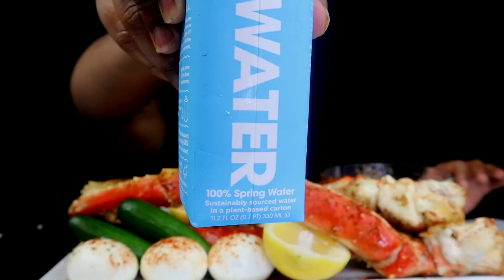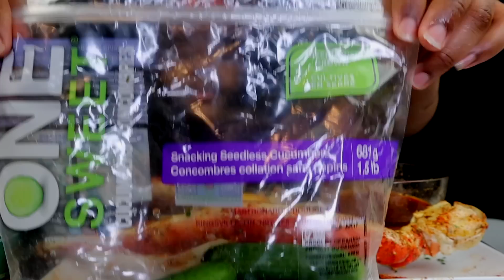KING CRAB SEAFOOD BOIL | MUKBANG + DIPPIN DASH BUTTER SAUCE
WHATS UP DAME GANG ⁉️... Today we’re Having -KING CRAB SEAFOOD BOIL  | MUKBANG WITH DIPPING DASH BUTTER SAUCE

**DO YOU WANT TO SEND ME STUFF?**

!!! Flavasbydamedash Dippin Dash Butter Sauce Recipe !

Flavasbydamedash